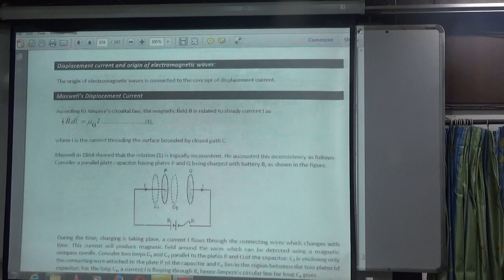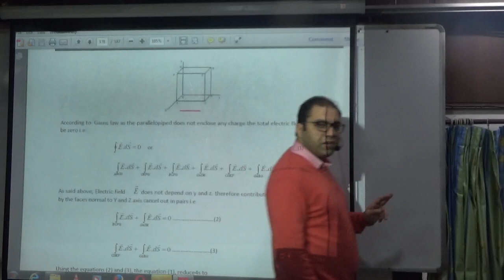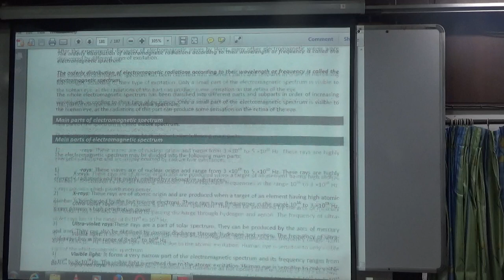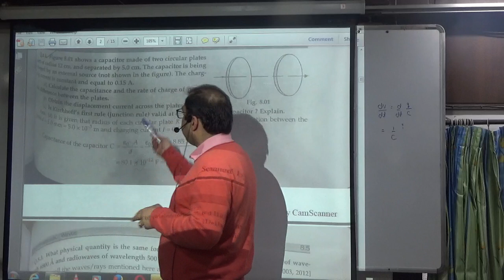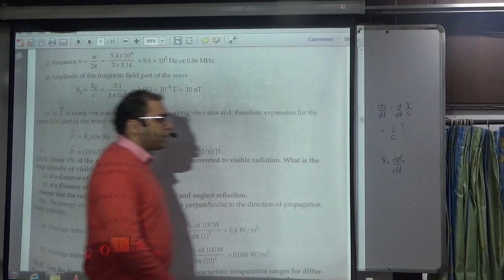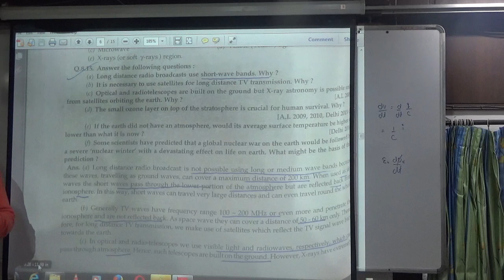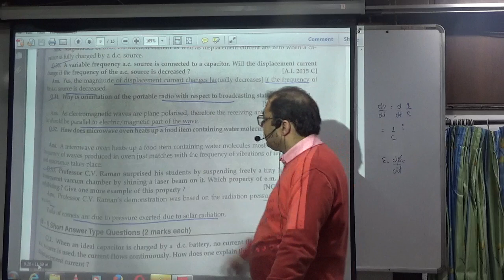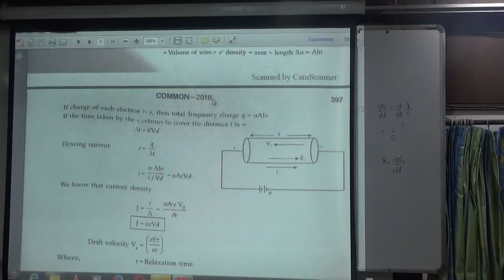em waves revision